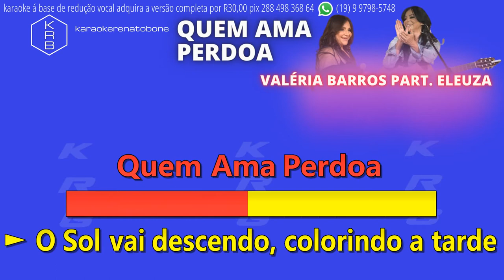QUEM AMA PERDOA - VALÉRIA BARROS part. ELEUZA - PLAYBACK DEMONSTRAÇÃO